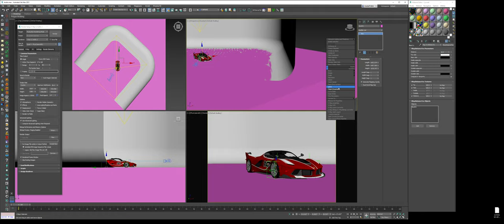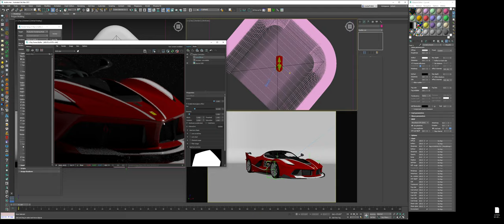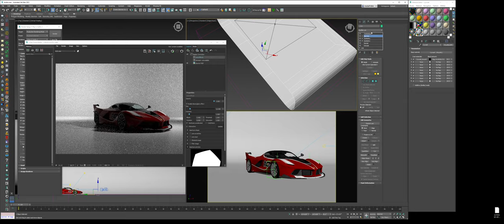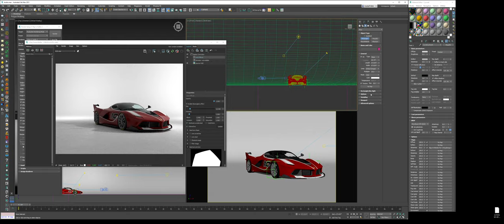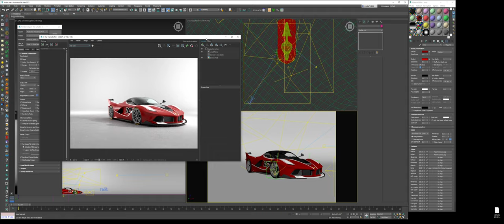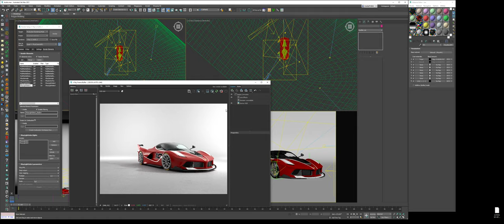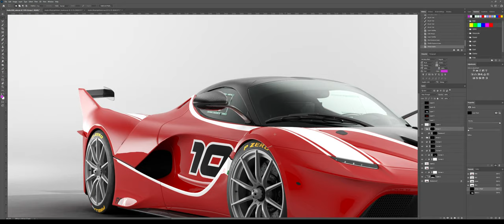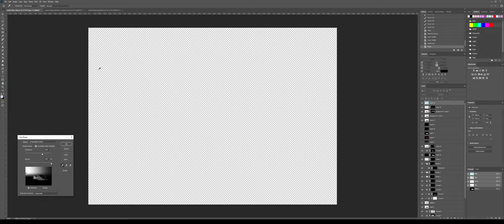Rendering A Car In A White Studio - 3ds Max & Vray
A short tutorial of how to render a car in a white studio. Showing some tricks on material creation as well as going over some lighting techniques and finishing up with the post processing of the image.